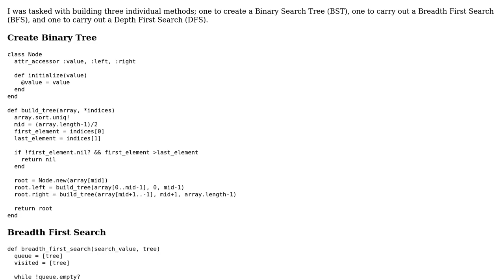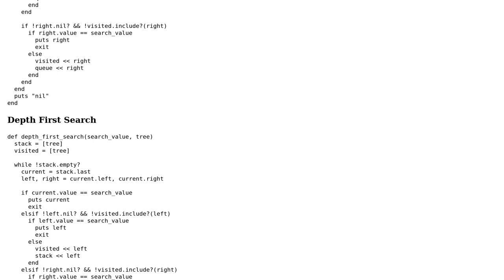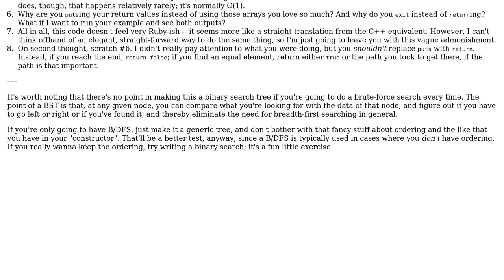Code Review: Breadth and Depth First Search in Ruby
With thanks & praise to God, and with thanks to the many people who have made this project possible! | Content (except music & images) licensed under CC BY-SA | Music | Images & others | With thanks to user scobo user Nic user Jamal and the Stack Exchange Network Trademarks are property of their respective owners. You are responsible for your own actions.